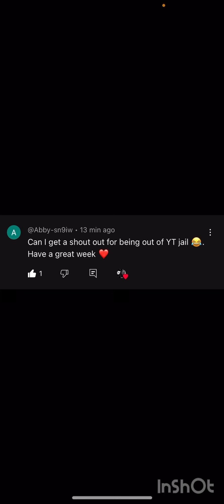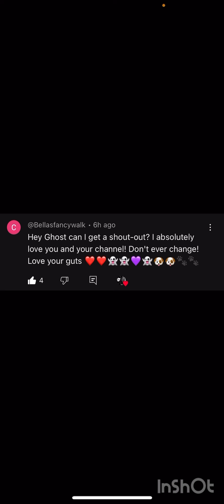MUST BE SLEEPING